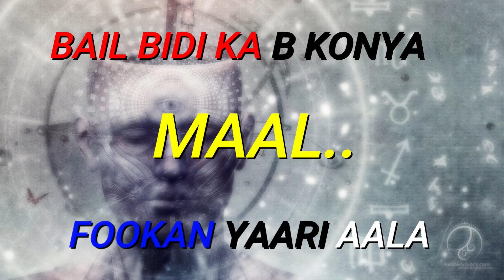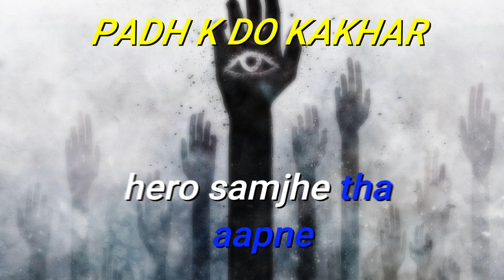AANKH TEESRI || PINAKI || MAVRIX || LYRICAL VIDEO|| HIP-HOP || NEW HARYANVI SONG 2021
MAVRIX PRESENTS || RAP SONG a New Latest Most Popular HARYANVI Songs Haryanavi 2021. Starring with PINAKI , Sung by PINAKI AND MASTERED BY MAVRIX

Song: AANKH TEESRI
SINGER / MUSIC / LYRICS : PINAKI (HIMANSHU DUHAN)
MASTERED BY : MAVRIX
VIDEO AND PUBLICITY DESIGN : PINAKI
Production: PINAKI

SPECIAL THANKS : MAVRIX , ADITYA KAUSHIK , MAHARAAJ AND TO MY FAMILY AND FRIENDS WHO SUPPORTS ME